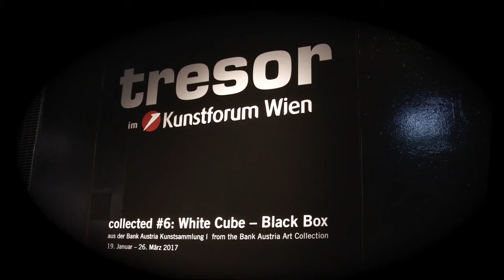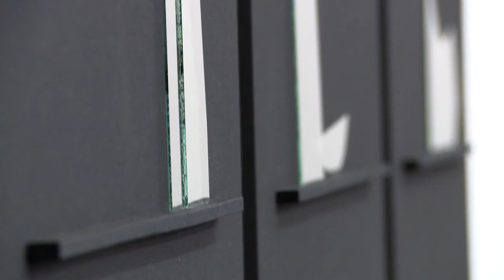WHITE CUBE - BLACK BOX // Videopodcast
collected #6
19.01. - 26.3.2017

Der White Cube und die Black Box bilden ein fundamentales Gegensatzpaar: Der White Cube meint die demokratische, weiße Rahmenbedingung, die der Ausstellungsraum für Kunst bietet. Das Publikum wandert durch einen gleißend hellen, nüchternen Raum, in dem nichts ablenkt oder unterbricht – dessen Architektur in ihrer vornehmen Zurückgenommenheit alle Aufmerksamkeit der Kunst an den Wänden zuteil werden lässt. Dem gegenüber steht die Black Box – der dunkle Filmkobel, die magische Welt des Kinos, in dem das Publikum auf der Leinwand in sämtliche reale und virtuelle Welten eintauchen kann. Die Arbeiten der sechs Künstlerinnen und Künstler, die in der Ausstellung White Cube – Black Box, der sechsten Ausgabe des Bank Austria Kunstsammlungsformats collected, gezeigt werden, eint, dass sie allesamt die Frage nach der Ausstellungsbedingung und dem Ausstellungsraum der Gegenwart in ihrer Kunst stellen.

Künstlerinnen und Künstler:

Carola Dertnig
Stephanie Klaura
Dorit Margreiter
Florian Pumhösl
Markus Schinwald
Nadim Vardag

Kuratorin: Lisa Ortner-Kreil